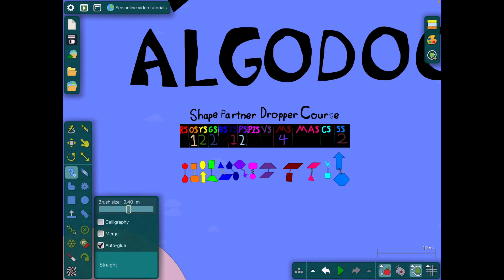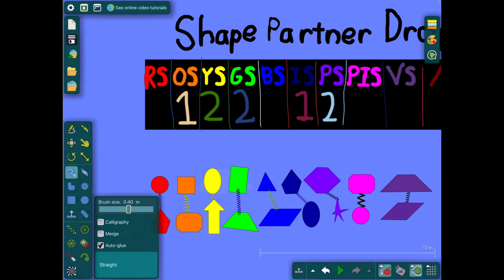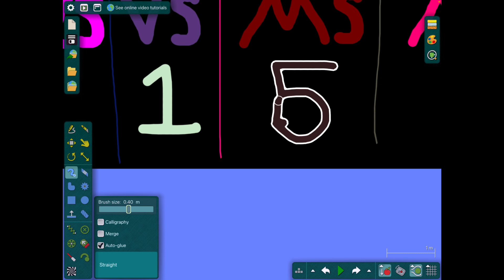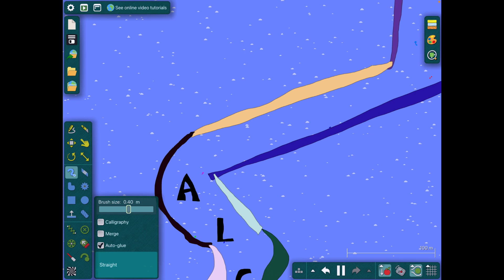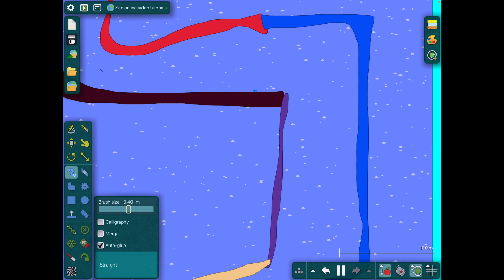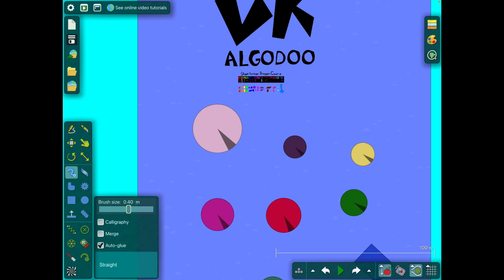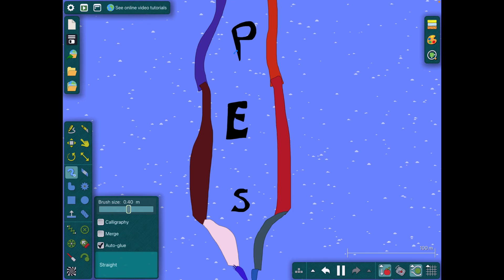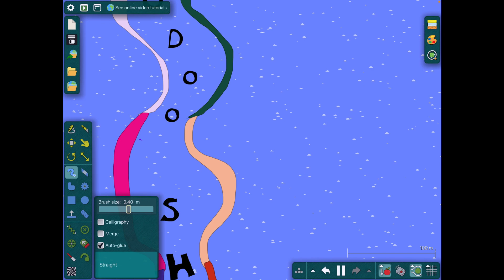The VK algodoo shape partner dropper course part 2